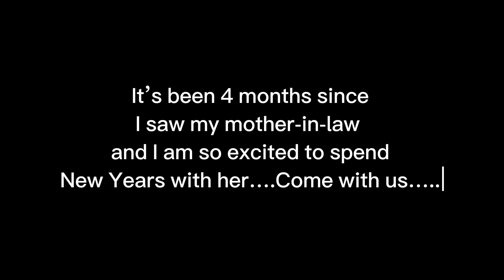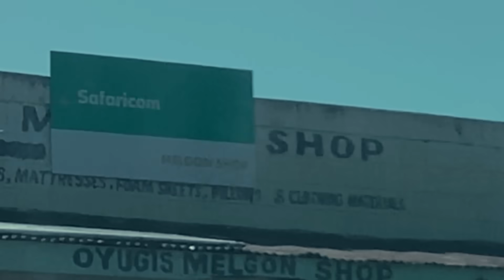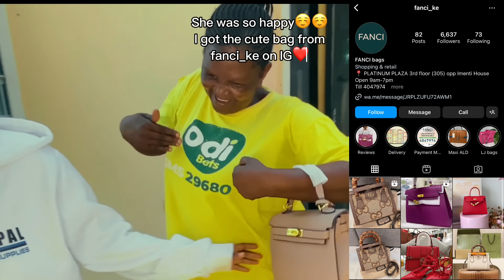VISITING YY COMEDIAN’S MOM IN THE VILLAGE🥰🥰…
Hey Love!! Thanks so much for your love and Support